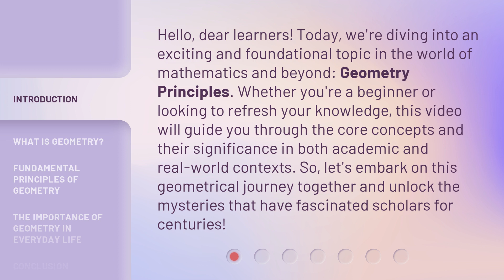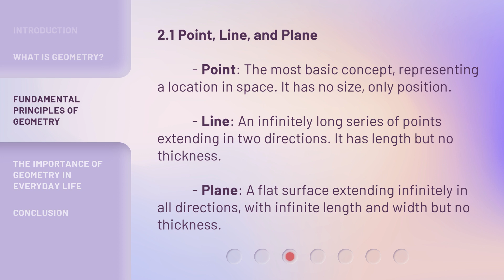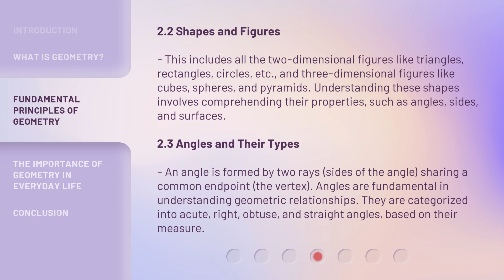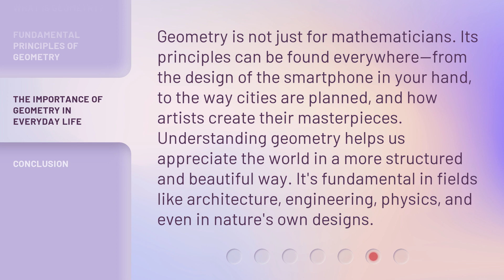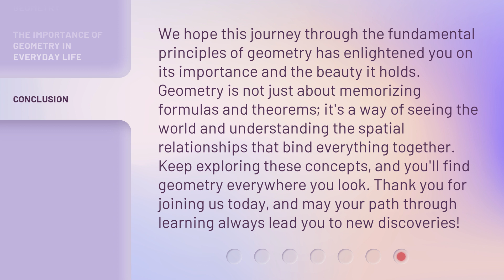Unlocking the Mysteries of Geometry: Understanding its Fundamental Principles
Unveiling Geometry: Decoding its Fundamentals • Join us as we unravel the secrets of geometry and delve into its core principles. Discover the beauty and significance of this mathematical field in our fascinating journey.

00:00 • Introduction - Unlocking the Mysteries of Geometry: Understanding its Fundamental Principles
00:40 • What is Geometry?
01:14 • Fundamental Principles of Geometry
03:08 • The Importance of Geometry in Everyday Life